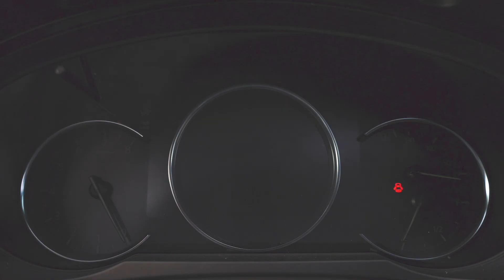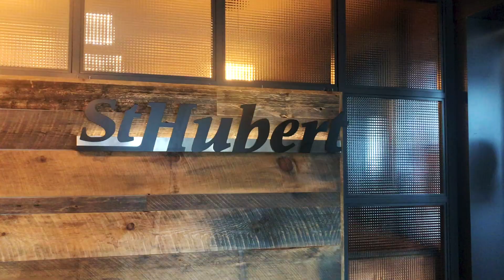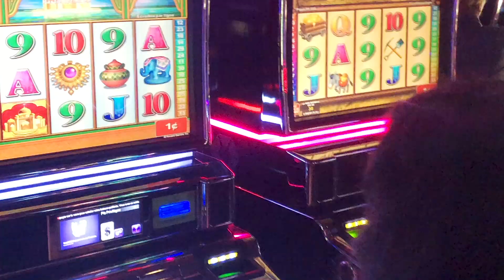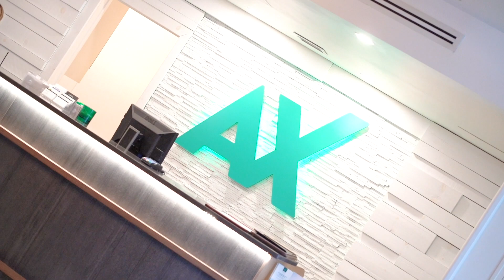Mont Tremblant Vlog | Ax Hotel, Scandinave Spa, Le P'tit Caribou, Casino Tremblant & more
We had a chance to take a road trip down to Mont Tremblant, Quebec from Toronto. We had such an amazing time on our couple retreat to Mt Tremblant.

We did a lot of fun things like visiting the Scandinave spa, eating at Altitude Bar and Grill located inside Casino Tremblant, checking out Tremblant village and much more!

We stayed at AX Hotel for the duration of our trip and it was amazing!